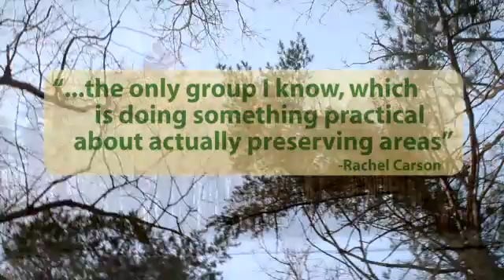The Nature Conservancy: Rachel Carson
Rachel Carson, famed biologist, author and visionary, was a founding member of The Nature Conservancy in Maine. Join Cori Kahn of the Conservancy for a visit to Rachel Carson Wildlife refuge in Wells, Maine, to learn more about a conservation icon.